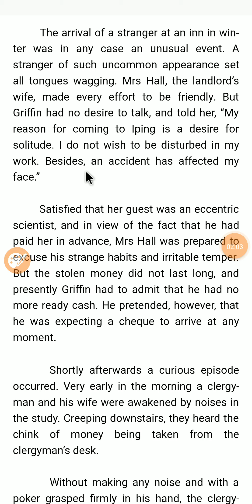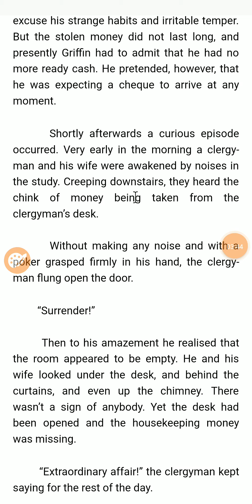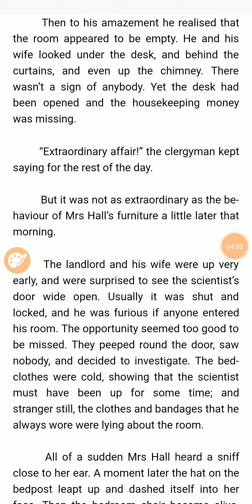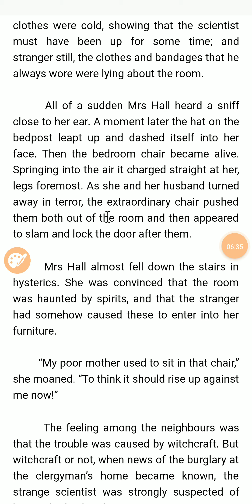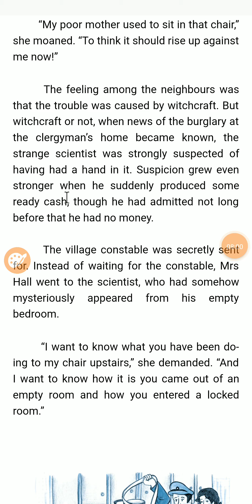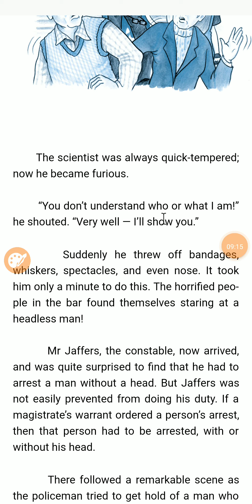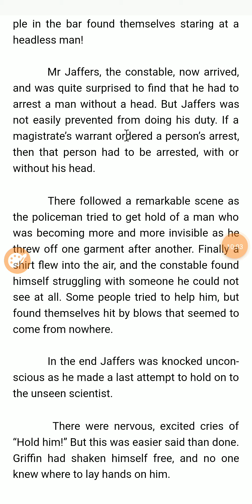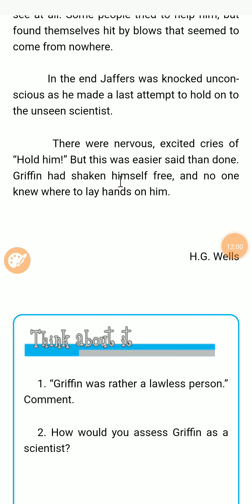Ch-5 Footprints Prints Without Feets Part-2 explained by Megh Singh Sir